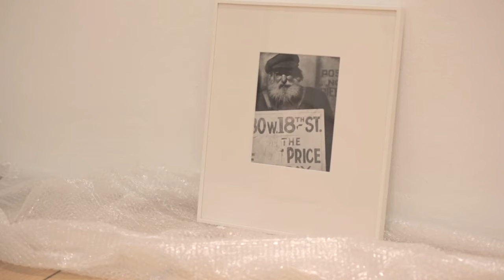Curador Museo de la Ciudad